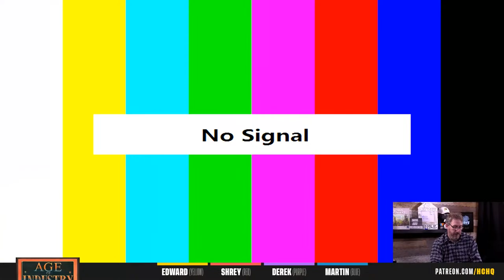Ask the Elephant - Q&A w/ Edward of Heavy Cardboard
You got questions? I got answers...or at least attempts at answers!

Come join me and let's have a chat, shall we?

Heavy Cardboard
321 Main St.